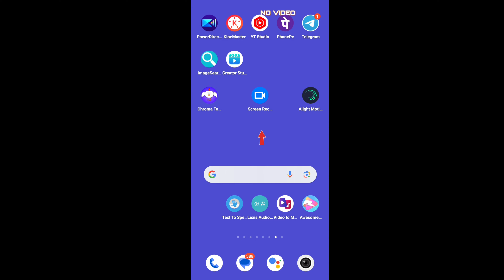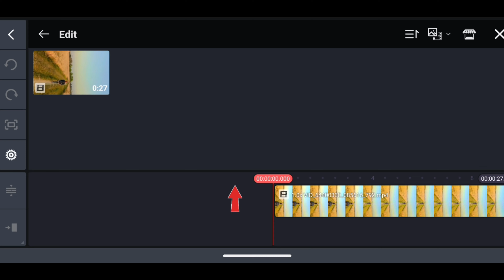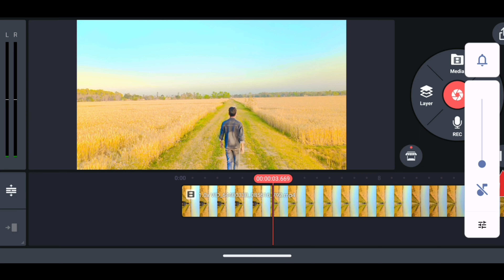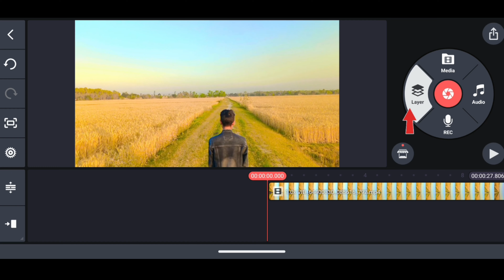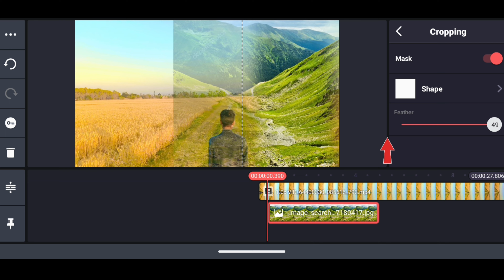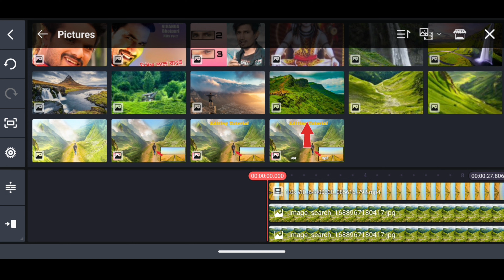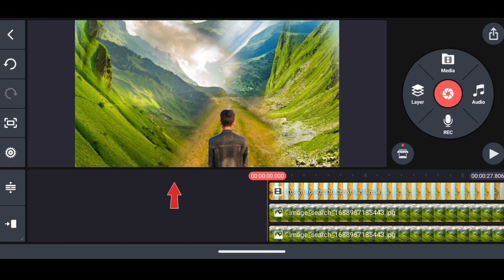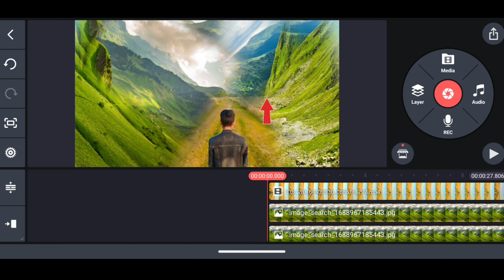How To Change Video Background In Kinemaster Video Ka Baikgaraund Chenge Kaise Karen Pahad Lgayn